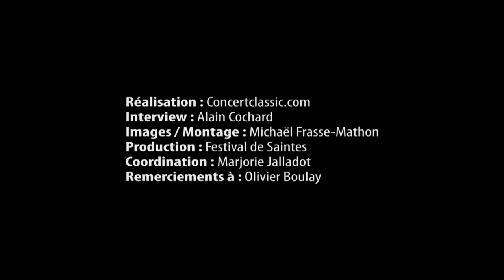Interview de Adam Laloum - Festival de Saintes 2012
Dans le cadre du Festival de Saintes - Juillet 2012
Abbaye aux Dames, la cité musicale, Saintes
Interview du pianiste Adam Laloum.